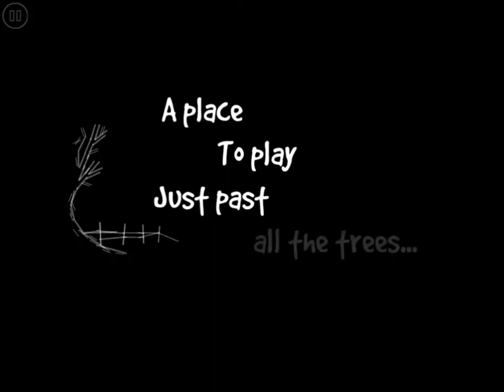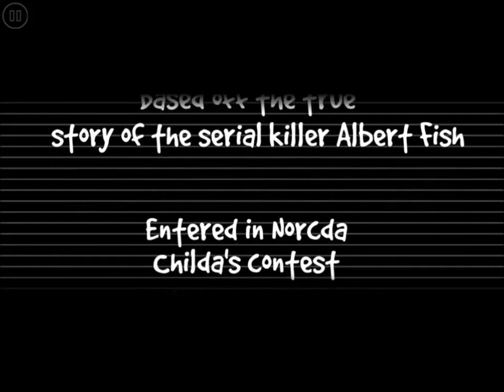TriAxis Films - "Wysteria"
This was an animated short made by TriAxis, like a revison of Steampianist's original music video.

►CREDITS:

→Duration: 2:00
→Rate: PG
→ID: 13756871